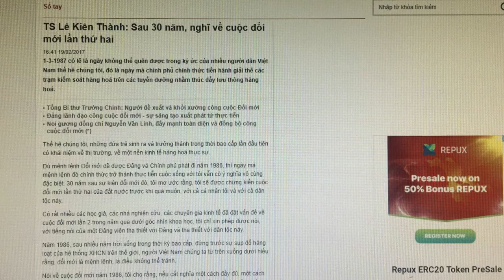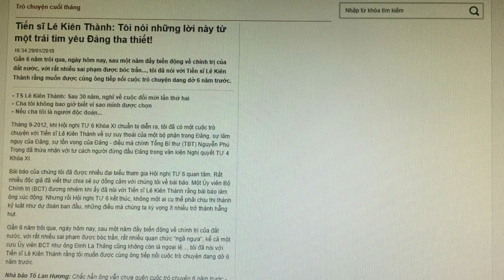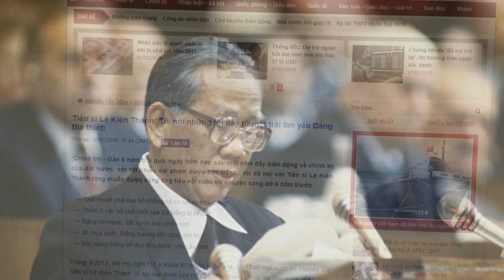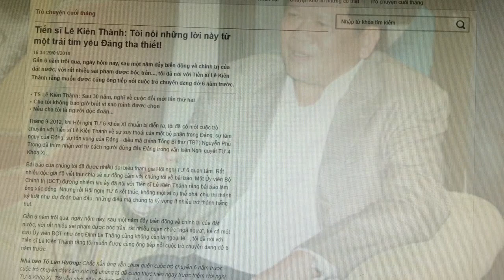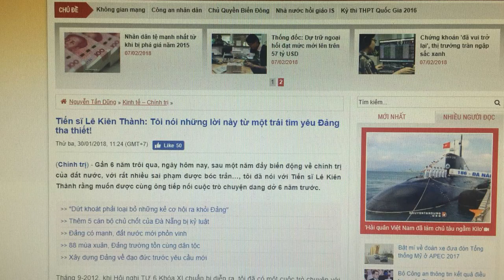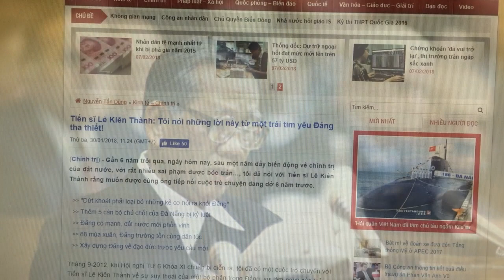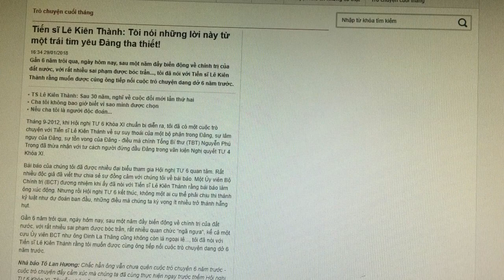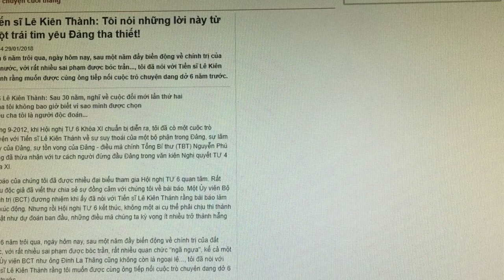Lê Kiên Thành con trai Lê Duẩn âm mưu đảo chính phế truất Nguyễn Phú Trọng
Lê Kiên Thành nhận được sự tham mưu của Đỗ Mười liền có âm mưu đảo chính